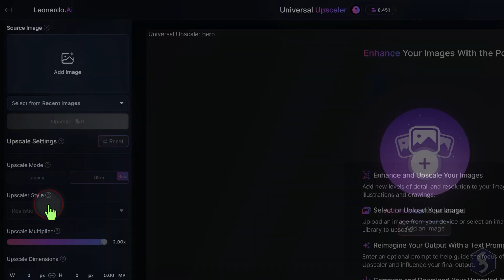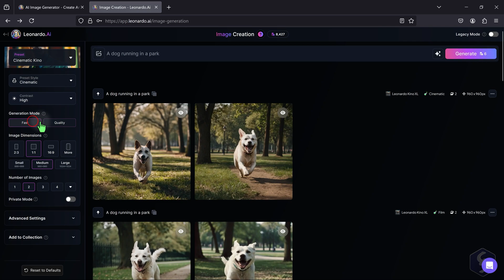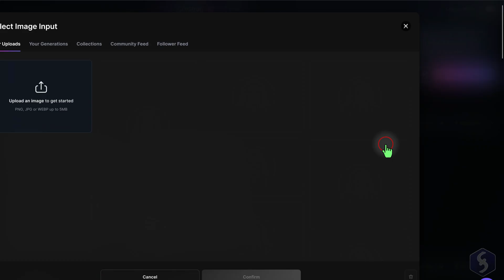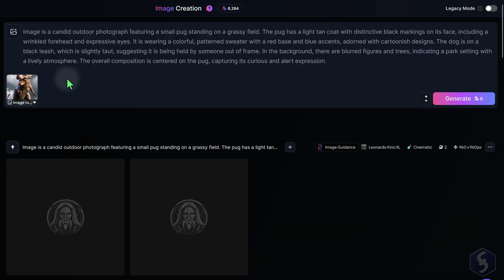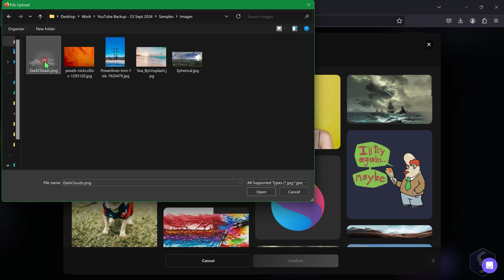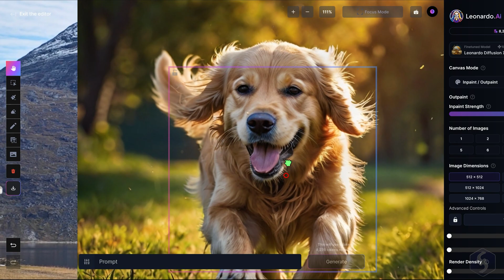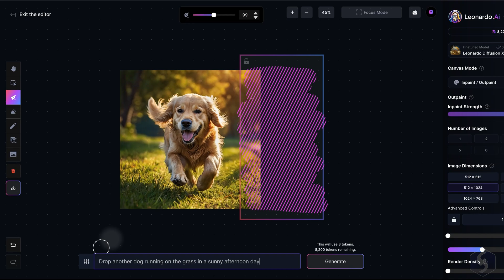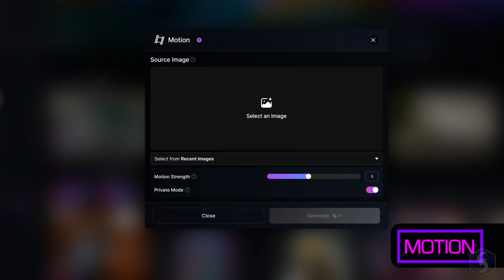Leonardo AI - Tutorial for Beginners in 12 MINS! [ FULL GUIDE 2025 ]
[ 1.4K LIKES! ] Learn how to use Leonardo AI in 12 mins! Leonardo AI tutorial 2025, Leonardo AI image to image, Leonardo AI Motion.
Discover Leonardo AI: ✅ (official website*)
Enable SUBTITLES if you have trouble at understanding the narration. Leave feedback if you can!

[ 1.4K LIKES! ] Learn how to use Leonardo AI in 12 mins! Leonardo AI tutorial 2025, Leonardo AI image to image, Leonardo AI Canvas, Leonardo AI Motion.

⭐️TIMESTAMPS
00:00 Introduction
00:19 Access Leonardo
00:56 Image Creation
03:19 Prompt Tips
04:15 Elements & Guidance
05:08 Manage Generations
05:45 Realtime Generation
06:10 Realtime Canvas
07:37 Canvas Editor
11:08 Motion

Leonardo AI is one of the best AI image generators available online and for free. With 150 tokens given daily, you can generate images by using prompts, giving images as guidance (image to image or character reference) and then edit deeply with AI with the Canvas Editor. It now hosts live generations with Realtime Generation and Realtime Canvas! Learn how to use Leonardo AI with this quick and full guide lasting only 12 minutes.